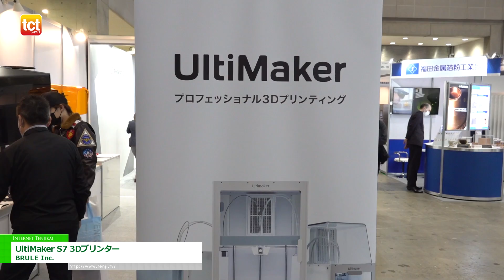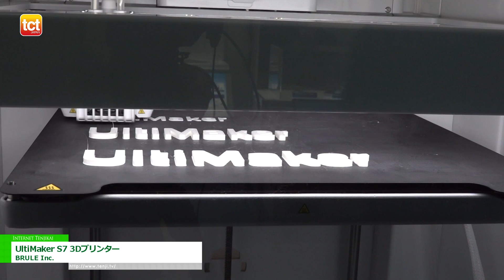[TCT Japan 2023 -3Dプリンティング & AM技術の総合展-] UltiMaker S7 3Dプリンター - BRULE Inc.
BRULE Inc.はTCT Japan 2023 -3Dプリンティング & AM技術の総合展-にて、UltiMaker S7 3Dプリンターを出展。